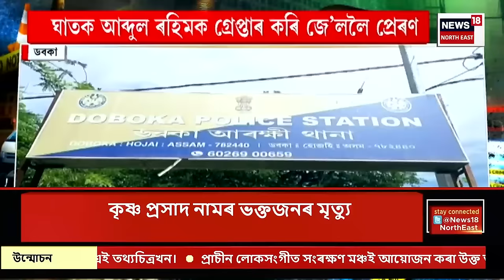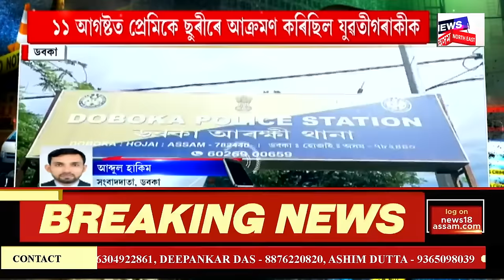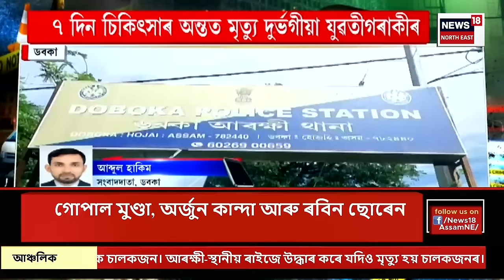APARADHNAMA | বৰপেটাৰ দঙৰকুছিত থলুৱা লোকৰ ওপৰত বৰ্বৰ আক্ৰমণ | ছাহাজাহনৰ নেতৃত্বত দলবদ্ধ আক্ৰমণ